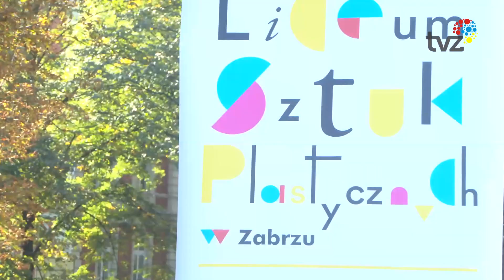MIEJSKI PLENER MALARSKI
Geometria Zabrza – takie hasło towarzyszyło uczniom zabrzańskiego plastyka, podczas miejskiego pleneru malarskiego.